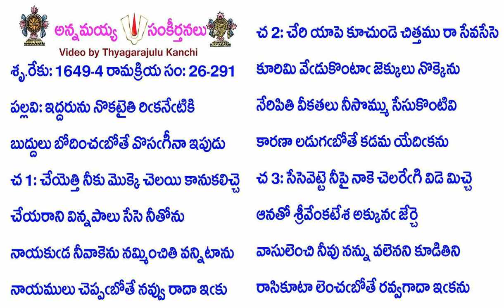Book26-Song291-12855-ఇద్దరును నొకటైతి రిఁకనేఁటికి-iddarunu nokaṭaiti rim̐kanēm̐ṭiki